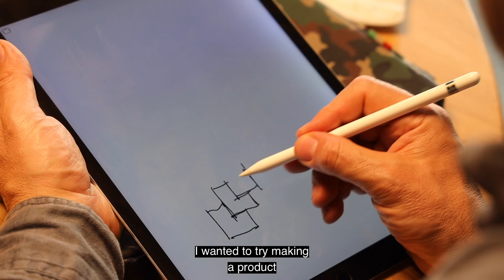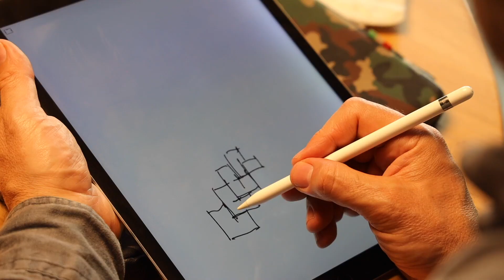Loop wood floor - Sebastiano Canzano [ ENG ]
Loop - Listone Giordano unveils the "seamless" surface by Sebastiano Canzano

For Listone Giordano, Milan’s Design Week opens under the sign of genius and human sustainability, through a path marked by the spirit of project culture, interpretation of materials, and respect for nature.

A natural talent that communicates deeply through wooden surfaces. Natural Genius is a cultural project, born over a decade ago in the worldwide architecture temple, generously wrapped in the coils of the Rotunda of the S. Guggenheim Museum in New York. Consolidated over time, today it represents the restless soul of a living material such as wood.

LOOP is an ingenious construction work, which opens up a new interpretation of the wooden furniture surface, which, rather than being geometrically oriented, is actually disorienting and therefore curiously stimulating.

 “Systems are never perfect. Even the smoothest and most compact systems are furrowed by a network of deep cracks caused by their internal contradictions. This means that it is always possible to find nooks in the network, in which innovative events can be inserted”.